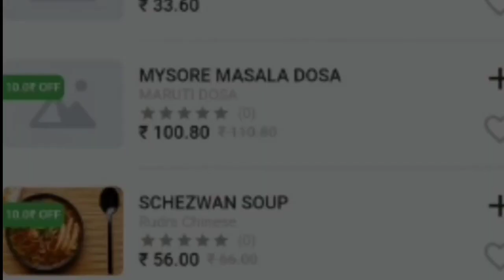अब कहां का हटा अवैध अतिक्रमण..?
► Welcome News Company

► India News Network Live
► Editor In Chief - Islam Khan
► Cameramen- Narayan Gupta
► News Editor- Ali Khan
► Poster - Golu Kumar
► Message India News Network Live

► Thank You For Contacting India News Network Live! Please Let Us Know How We Can Help You. In Any Emergency/Queries Please Call 👉🏻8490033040 📞
► India News Network Live  से संपर्क करने के लिए धन्यवाद!